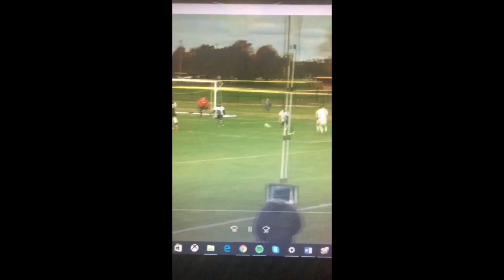Mateo Marra | Class of 2019 | 2017 Highlights